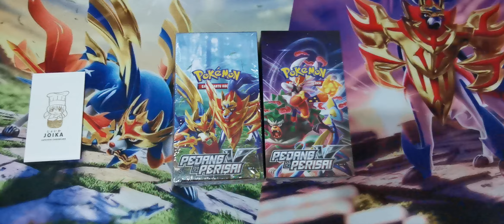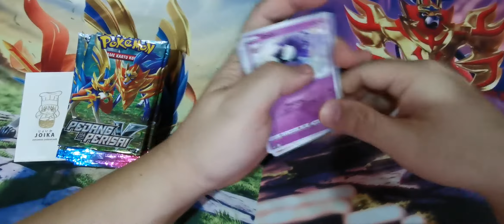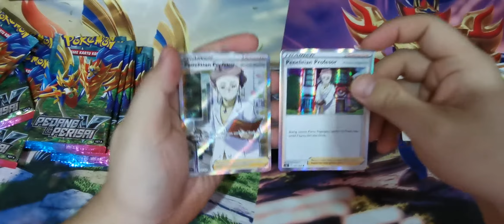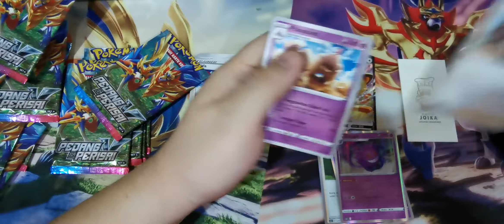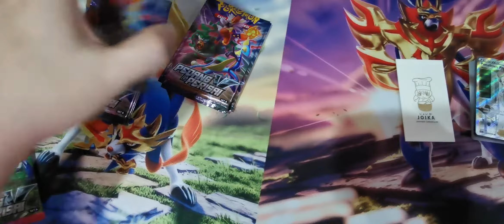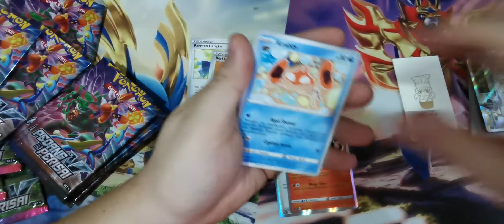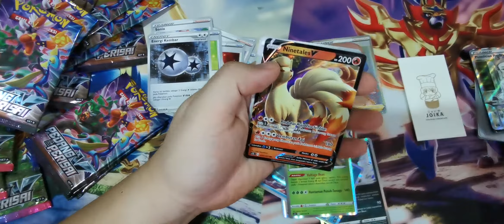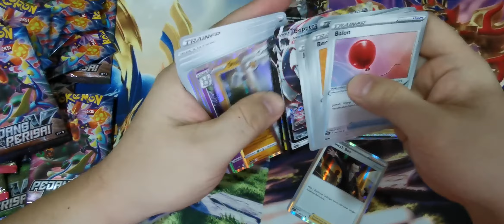Unboxing Pokemon TCG Indonesia Pedang & Perisai Set A+B #02 - Berburu Marnie & Zacian V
Pokemon TCG Indonesia Set Pedang & Perisai Booster Pack A

Pokemon TCG Indonesia Set Pedang & Perisai Booster Pack B